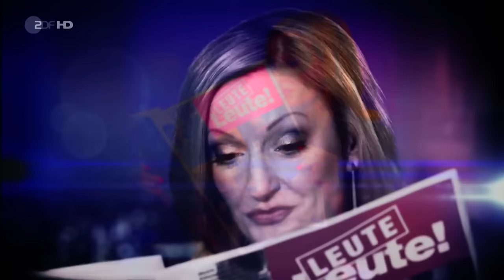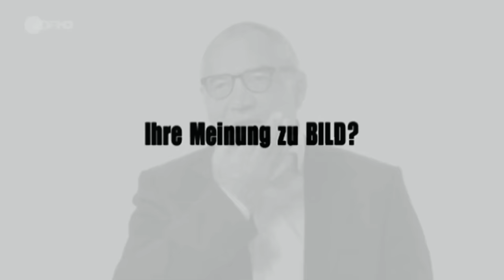ZDF Leute, Leute! 2012 Folge 4 mit Monika Gruber Elke Euler, Ingo Appelt in HD